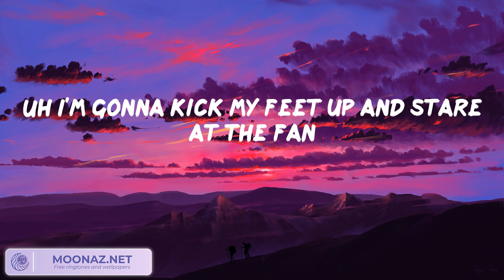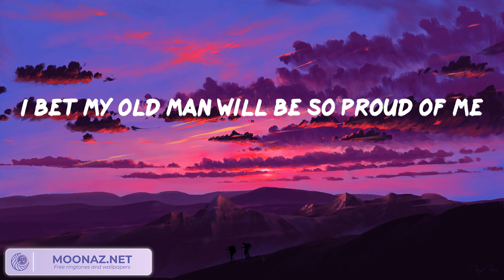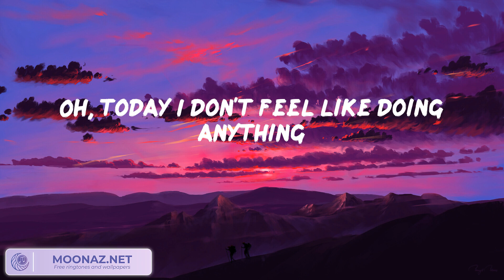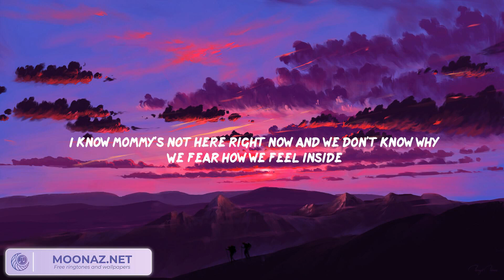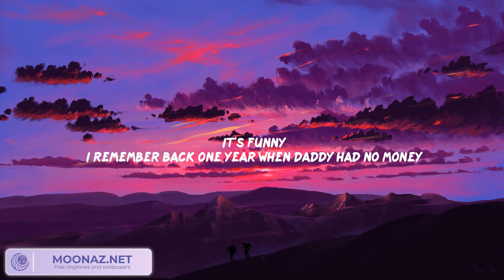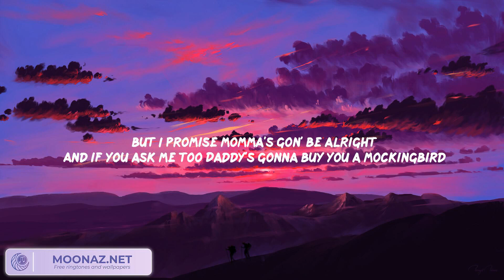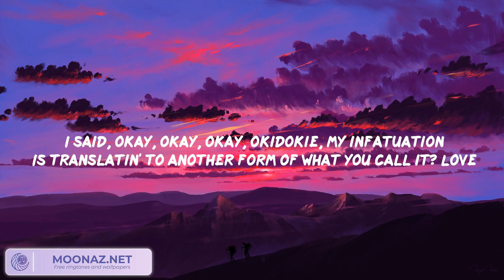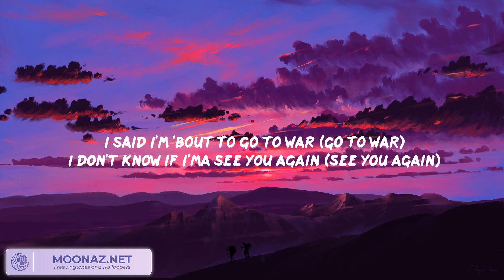The Lazy Song - Bruno Mars, Eminem, Tyler, The Creator,